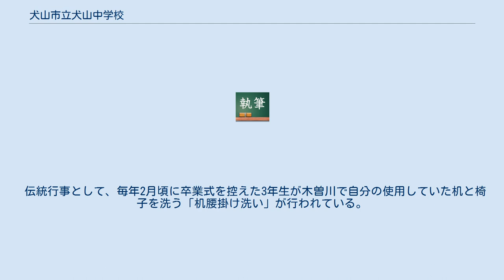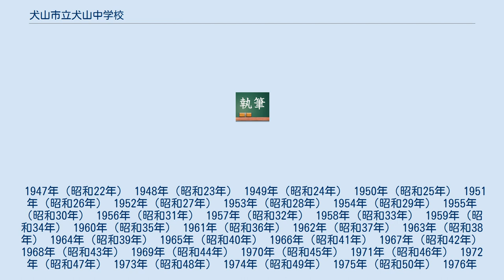犬山市立犬山中学校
犬山市立犬山中学校（いぬやましりつ いぬやまちゅうがっこう）は、愛知県犬山市大字木津にある公立中学校。
 犬山北小学校校区(一部の生徒。
名鉄犬山線がおおよその境界線。
)と犬山南小学校校区・栗栖小学校校区、犬山西小学校校区の生徒が通学する。
 伝統行事として、毎年2月頃に卒業式を控えた3年生が木曽川で自分の使用していた机と椅子を洗う「机腰掛け洗い」が行われている。